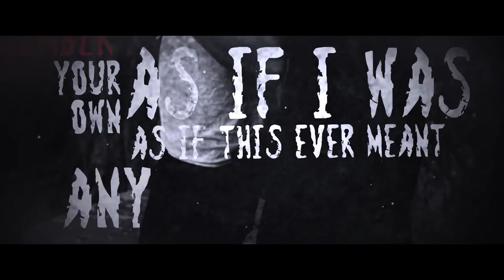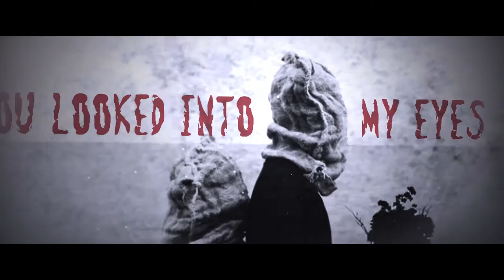Reflections- Translucence Lyric Video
Lyric Video for "Translucence" by Reflections, off of the new album 'The Color Clear'

Video Created by Dylan Gould from Begotten